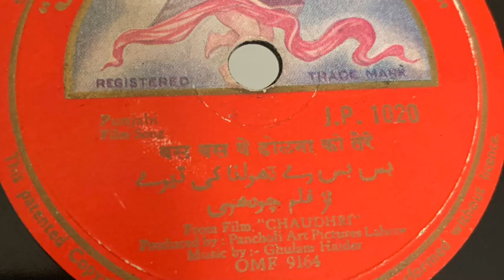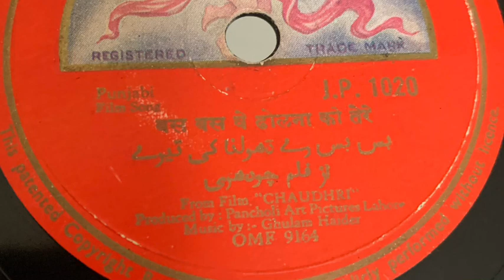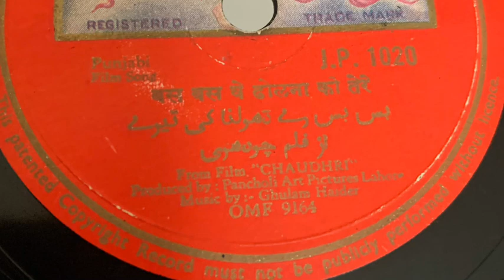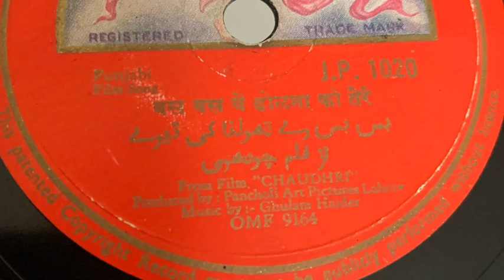Choudhury. Master Ghulam Haider. Bus bus ve dholna.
JP 1020
Jienophone
78rpm